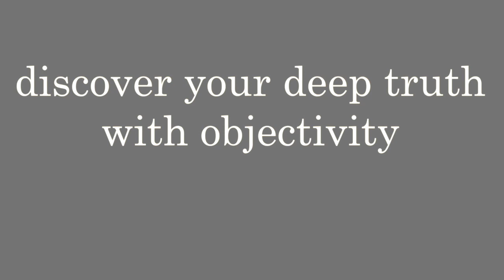Episode #10 Naked with Susan: How to Speak Your Truth and Quit Going Along for Better Relationships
Get free videos from Striptease for Real Women to rev your libido and feel sexy!

Naked with Susan: Straight Sassy Tips for Love, Relationships, Sex and Self-Appeal. Ep #10 How to Speak Your Truth and Quit Going Along for Better Relationships

Do you ever find yourself being nagged by yourself about something you said, something you did, something somebody else did or said? Last episode, I mentioned being a scientist of self, and these are the cues that you want to pay attention to to start to be curious about because there’s a reason why these things are bothering you.

Now, what do scientists do? Scientists take a step back. They look really closely at something. Scientists observe their objective, meaning they stand outside, and they look inside. Now, that’s super hard to do when we’re in our lives, and we’re caught up, and we’re being nagged by ourselves. That’s called subjectivity. Scientists are objective. They’re looking at things from the outside, and they’re not attached. They have no feeling. They’re just curious. When we’re in our lives and we’re in pain or angst or anything else and we can’t step outside, then we’re subjective.

We want to practice being objective. It’s important to remove yourself from the situation so that you can get at your own truth. Practice being that best friend who is curious and really, really, really wants to know about you. You will never be able to speak up to somebody what is your truth unless you know what it is. You’ll never be able to not go along with somebody unless you know what your truth is. So what blocks us from knowing our truth? What takes you out of your body? What prevents you from being that scientist of self and really looking closely?

Well, one reason may be that you’re happy. If you’re happy, I’m so happy for you. If you’re happy, you may not be watching this video anymore. So anyway, we’re not going to talk about the super happy people right now. The people who are going to be continuing to watch are the ones that aren’t happy, that feel some pain. That was my experience. So if we’re in pain, some feeling is uncomfortable that we don’t want to deal with, we’re going to want to escape. That’s one reason why you may not be in your body.

The other is shame. You may have shame about something in your past, the person you are. I feel like I grew up with intrinsic shame, but let me tell you that truth is the antidote to shame.

Fear might be the other reason. Fear would probably be the result of having pain or trauma that you’ve escaped or even shame, shame about something in your past or something that somebody has instilled in you through their actions. That fear has kept you out of your body and away from your truth.

Learning to listen to ourselves is a process. There’s no quick fix. The important piece is just to have the desire, the willingness. I have two suggestions today. First, just simply breathing and relaxing. If you have escaped yourself, your body, your knowing, you’re not relaxed. For a moment, just take a breath. Let it out, and let your shoulders drop. If you can sit quietly for five minutes a day — that’s all — just five minutes a day breathing and relaxing, that’s one way to start to be with yourself.

The other thing I want you to do is to pay attention. If there is a little voice in your head, pay attention to that. Just start to notice it. Many years ago, when I first began my self-appeal journey, I would get the name of a movie, and it would go over and over in my head sort of like a flashing light when you’re driving when you’re driving down the road, and you’re coming along to some road work or something until I would sit down and watch the movie. The movies that I would watch that would come up were all about emotion and feeling of pain and sadness. I do write about this in my memoir. There are other lessons in there.

That little voice, it may be really, really faint, but that little voice will help you begin to know your truth. It may be a song. It may be a movie. It may be a friend, somebody you need to talk to that you feel close with that you can sort of spill your guts. Maybe you’ve been holding the truth in, and you have a few trusted people. I certainly hope so. Always share with trusted people. In that way, you’re being a scientist of self because you’re paying attention.

Simply becoming aware is a fantastic way to start learning your truth. When you know truth, you can speak truth. You don’t have to go along. You don’t have to give in anywhere you are in your life, with family, with lovers. Reach out. Please share. Be well. Know that when you feel good about you, others will too.